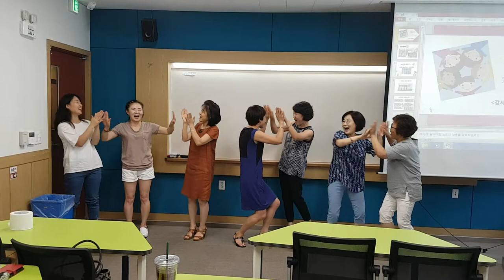충청대학교 "입꼬리 올리고,소감문"웃음치료,스피치,레크레이션,건강,다이어트,운동,행복,힐링,체조,치매,치매예방,서요석,smile,recreation,music,dance,fun